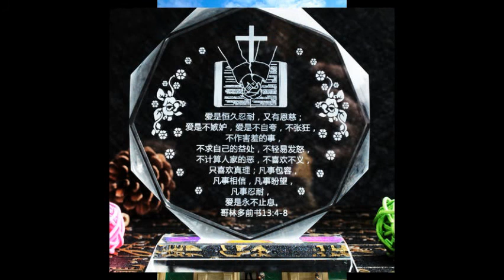詩篇40篇B